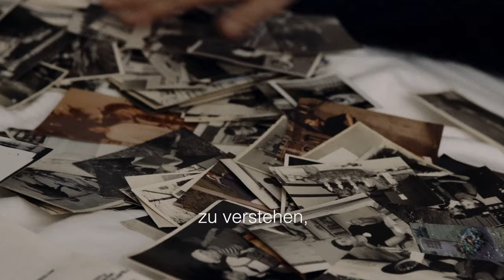LIEBE ANGST - Offizieller Trailer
Offizieller Trailer zum Dokumentarfilm "LIEBE ANGST". Regie: Sandra Prechtel.

Eine sich über drei Generationen erstreckende Familientragödie, der man sich nicht entziehen kann; ein Dokumentarfilm, dem man ein Denkmal bauen möchte.

Kim hat ihre Musik, Kim hat ihre Hunde, Kim hat ihren Glauben. Kim kämpft, gegen die Angst, um ein Stück Normalität, um den Boden unter den Füßen. Kim ist die Tochter von Lore. Lore war sechs Jahre, als ihre Mutter nach Auschwitz deportiert wurde. Lore ist eine „DP" – eine Displaced Person, bis zum heutigen Tag. Lore hat ihre Karteikarten. Von morgens bis abends schreibt sie Artikel aus dem Weser-Kurier ab, archiviert sie in Kisten, Körben und Kartons. Ein Leben lang hat Lore nicht gesprochen: nicht über ihre Mutter, nicht über das Versteck, in dem sie überlebt hat, nicht über Tom, ihren Sohn, Kims Bruder, der sich das Leben genommen hat. Aber Kim will reden: über die Kindheit mit Lore, über Tom, über die beschädigten Leben beider. Da ist viel Wut, viel Kraft, und eine Liebe zwischen Mutter und Tochter, die immer da war, aber nicht gelebt werden konnte.